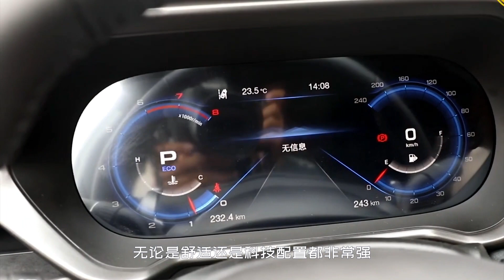傳祺版“寶馬X6”，雙層前臉，大溜背，1.5T動力 | Trumpchi GS4 coupe 2021，GAC's BMW x6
传祺版“宝马X6”，双层前脸，大溜背，1.5T动力 | Trumpchi GS4 coupe 2021，GAC's BMW x6

广汽传祺近期连续推出了几款SUV颜值都非常高
而在这多款车型当中
有一款车并没有引起太多人的注意
这款车非常特别 因为有人叫它传祺版的“宝马x6”
没错 这款车就是传祺GS4 coupe
传祺旗下最新的轿跑SUV
说实话轿跑Suv在国内并不怎么受欢迎
无论是长安CS85 coupe 还是哈弗的f7x
以及魏派VV7 GT 吉利星越等 销量都一般
但各大厂商又对这种车型乐此不疲
GS4 coupe也是这样一款车
但不得不说 这款新车的造型非常漂亮
双层的前脸 闪电型的LED日行灯 Led大灯
让车头不但层次丰富 而且运动感极强
车身侧面和尾部大溜背的造型敦实 厚重
确实有点宝马x6的味道
GS4 coupe是一款紧凑级的SUV
相比于国内的其他轿跑SUV 尺寸算是小的
其内部的造型也是近期传祺家族常用的设计
12.3寸全液晶双联大屏幕造型很有特色
无论是舒适还是科技配置都非常强
GS4 coupe并没有像其他的轿跑SUV一样匹配2.0T的发动机
而是使用了普通的1.5T 124马力 扭距265nm
传动系统则为7速双离合
这套动力就注定GS4 coupe不会太贵
相比于其他的国产轿跑SUV
它在价格上应该很有优势
或许 它会成为轿跑SUV里的销量担当